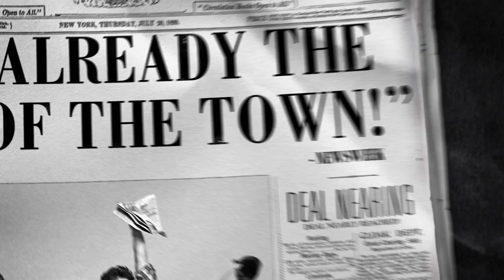Disney's NEWSIES on Broadway - TV Commercial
Check out the new TV spot for Disney's NEWSIES.  Disney's NEWSIES is now on Broadway!

for ticket and performance information!

The big news on Broadway is NEWSIES! Winner of the 2012 Tony Awards® for Best Original Score and Best Choreography, audiences and critics alike are calling it "SOMETHING WORTH SINGING ABOUT!" (The New York Times)

Inspired by the real-life "Newsboys' Strike of 1899," NEWSIES is Disney's brand-new, New York musical about an unlikely band of underdogs who take on the biggest names in publishing in a remarkable fight for justice and fair pay. With an incredible breakout cast and the best singing and dancing on Broadway, NEWSIES has quickly become "THE TALK OF THE TOWN!" (Newsweek)

This "IRRESISTABLE, HIGH-ENERGY WINNER!" (Entertainment Weekly) is the work of an accomplished and talented creative team. Featuring a Tony Award®-winning score by Disney Legend Alan Menken and Jack Feldman and a book by four-time Tony Award® winner Harvey Fierstein, this dynamic smash hit showcases Tony Award®-winning choreography by Christopher Gattelli and is directed by Tony Award® nominee Jeff Calhoun.

Don't miss the show The Star-Ledger calls "THE PERFECT MUSICAL FOR OUR TIMES."

NEWSIES. The Broadway musical for the dreamer in all of us. Now playing at the Nederlander Theatre.